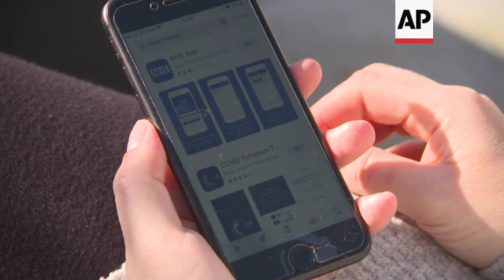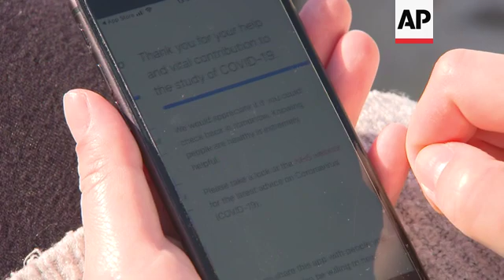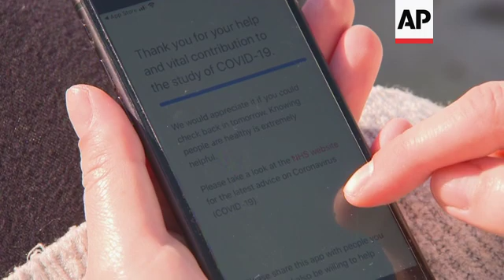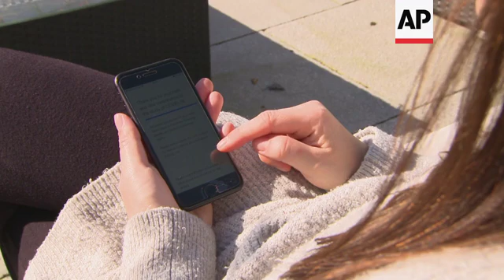Free COVID-19 tracking app launches in the US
(26 Mar 2020) LEAD IN:
Researchers in the UK and America are launching a COVID-19 tracking device.
It's a free app which will catalogue in real time how the virus progresses using anonymised information from hundreds of thousands of people.
The aim is to record how fast the virus is spreading in different areas, identify high risk places and to understand who's most at risk by through underlying health conditions and symptoms.

STORY-LINE:
Like many others in the UK, primary teacher Jessica Dobsworth is self-isolating.
But she not just enjoying the sunshine in her back garden, she's joining up to a daily survey which scientists hope will help them conquer the COVID-19 pandemic.
Within a day of launching this week the app called ZOE has been downloaded by over a million people, just in the UK.
Today it launches in the US and potentially millions of people can start feeding their detailed health information into a UK based database via the app.
App users will be asked for details about their postcode, as questions about their age, sex and health. They'll be asked about underlying health conditions like diabetes, asthma and other diseases.
People will also be asked to give information about whether they take drugs, including those which suppress the immune system, whether they have disabilities and are wheelchair users.
The app is the result of a collaboration between a team led by Professor Tim Spector at Kings College London and a science company called ZOE.
To draw the right conclusions scientists rely on users of the app giving accurate information.
Spector says it's been designed to prompt simple, direct answers which give accurate results.
"So people often answer questionnaires rather subjectively but we're asking a very simple straight list of symptoms yes or no, shortness of breath, muscle pain, headache, fever, loss of taste, those kinds of symptoms and if they're just anxious or it's due to allergy, we will see a different combination of those symptoms together and they won't fit with a general pattern around them. So they won't be like an infectious disease. And they'll be very clear once we get the maps of the disease to completely separate them. So with that data, we'll be able to say, if you've got this combination of symptoms, don't worry. If you've got these, they are a sign of the disease," says Spector.
The primary purpose is disease research which is why the app itself is free. ZOE of which Spector is a co-founder says the staff it's dedicated to the project are working at no cost to the public.
Artificial intelligence is being used start looking for patterns and pathways which will allow scientists a more detailed understanding of who is most at risk from the COVID-19 pandemic and why.
ZOE's CEO Jonathan Wolf says the problem facing those tackling the new coronavirus spread is that they don't know enough about who has had it and they're not able to track where it's moving geographically.
"So the issue is we don't have enough testing and as a result, we don't really know what's going on until people get really sick and come to the hospitals. However, in fact, lots of people are feeling these symptoms long before a few of them become very sick. And so what this app allows, is for everybody to actually contribute, even though many of us like myself are at home, by sharing those symptoms and so we can get seven to 14 days ahead and start to understand what's going on, and as the software becomes smarter, start to distinguish between the symptoms for particular individuals, which are likely to be a big problem and those which are going to be fine," says Wolf.